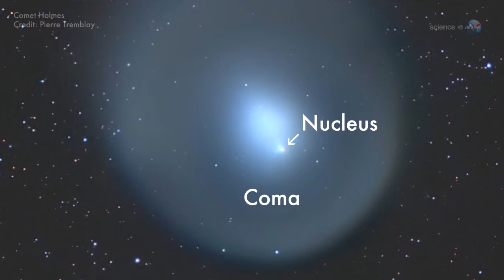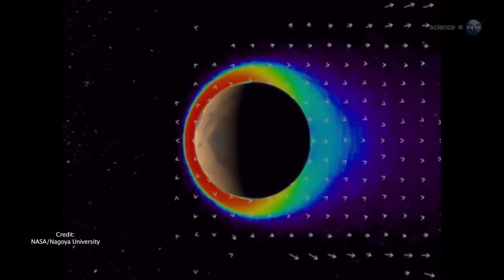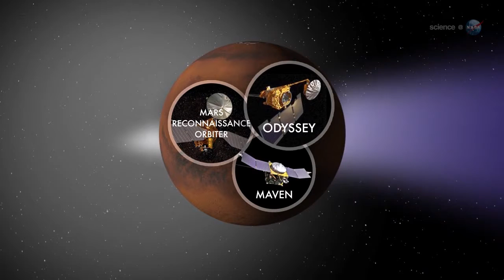ScienceCast 157 Colliding Atmospher